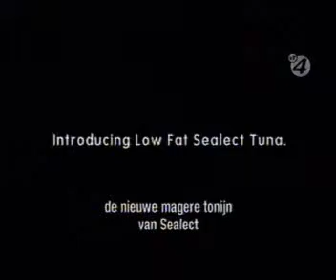How long can you hold your breath